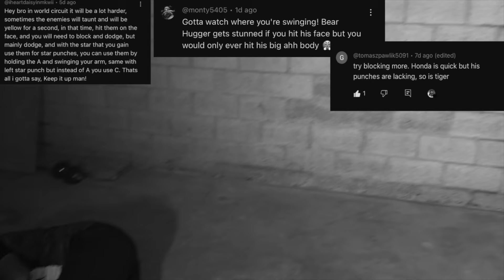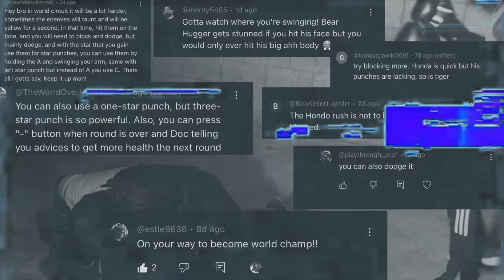PUNCH OUT WORLD CIRCUIT: THE FINAL TEST